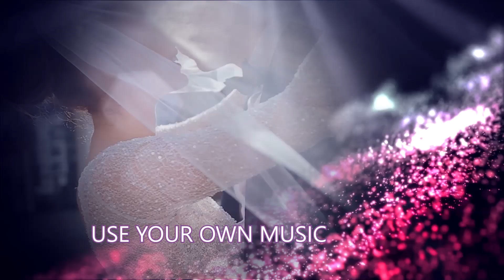Nebula Particles Wedding Video Sri Lanka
Make your wedding video as if it was celebrated in the heavens above. This elegant nebula particles wedding video Sri Lanka was created to look as if your wedding took place in the far far universe.

Video length: 83 seconds
Number of video/image fields: 16

Customize this video with your images, videos, text and music @